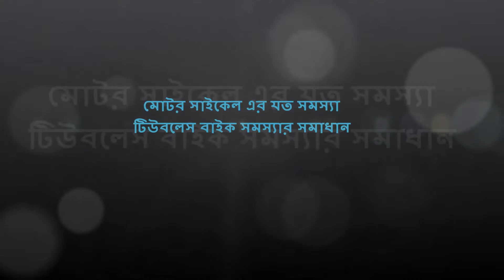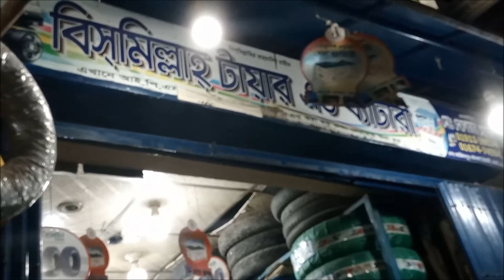বাইক চালকরা কি কি প্রবলেম ফেইস করেন | টিউবলেস বাইক ও জেল পরিবর্তন | Motor Bike Tubeless Bike Problem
বাইক চালকরা কি কি প্রবলেম ফেইস করেন | টিউবলেস বাইক ও জেল পরিবর্তন | Motor Bike Tubeless Problem | Bike Problem | Bike servicing center in azimpur bot tola mor.

মোটর গ্যারেজ | মোটর সাইকেল ঠিক করার উত্তম জায়গা | Most of the time owner and sometime the mechanic forget to check and service all the related concerns of maintenance. Sometime they skip to due to shortage of time or for hurry. But if you want to get proper service you should beware of this service schedule. Care it if you are doing that by own or at service center.

Motorcycle service and maintenance starts from motorcycle cleaning and polishing. Some of you may surprise and ask how the cleaning polishing related with motorcycle service and maintenance? Here I should say most of the time the small problems are found while people go for cleaning the bike. These small loose ends are just sign of upcoming major problems.

bike servicing cost in bangladesh,
motorcycle full service cost,
motorcycle annual service cost,
honda motorcycle service price list,
motorcycle service checklist,
motorcycle maintenance cost by brand,
yamaha motorcycle service cost,

ডাবলু মোটর গ্যারেজ, মোটর সাইকেল ঠিক করার উত্তম জায়গা, পান্থপথ মোড় মোটর গ্যারেজ , ঢাকা মোটর গ্যারেজ, মোটর গ্যারেজ,  Dablo Auto, Dablo Motors,

The TVS Apache RTR 160 was launched in 2014 branded as Hyper Edge. . It is a very popular bike in India. In fact it changed the way people think about a 160cc bikes before. It ruled the market alongside the Pulsar 150 in 160 cc Street Fighter segment almost 3 years.

Later in 2017, TVS refreshed it and re-launched it with numerous updates all over bike mostly the engine, which is now BS4 standard. Now it’s available in attractive matte colors. Let’s take a look at the updated TVS Apache RTR 160.

Vespa Bikes, Italian brand scooter, Vespa Bikes in India, Vespa New Bikes Prices, Vespa Bikes Price List in India, New Bike Models 2019,

Piaggio Vespa 150 cc Scooter, Hero dealer/showroom in Dhaka, Alif Motors, Motorcycle shop in Dhaka, Bajaj Motorcycle Showroom In Bangladesh, Uttara Motors, Yamaha FZ-S v3-150cc,
ABS Breaking System, Yamaha FZ-S v2-150cc, Double Disc Breaking System, Bajaj Motorcycle, Suzuki Bangladesh, Piaggio Vespa 150 cc Scooter VXL 150 (Italy) Price in Bangladesh, Vespa Officially In Bangladesh, Vespa Bikes Price List 2019, New Vespa Bikes Models,

Piaggio Vespa Electtrica First Look, Vespa All New Colors and Models, Vespa Piaggio Style 12V Ride On Kid Bike, Vespa Primavera 125 bike review, Wow! Supper Vespa Scooter - 9v Battery Vespa Motorbike, Classic Vespa motorcycle given to pope as a gift, Vespa Scooters Price List, Vespa VXL 150 yellow price 85625 Ex showroom, How to Start Your Vespa & Use Switches, Around the world on a Vespa (motorcycle travel), vespa colours, vespa notte, vespa vxl 125, vespa sxl 150, vespa 150 price, piaggio vespa elegante, vespa lx 125, vespa scooter price in india,

bike showroom in dhaka, uttara motors showroom in dhaka, sundarban motors, sonargaon motors, niloy motors, universe motors, motorcycle dhaka, karnaphuli motors valley,

কম দামে মোটরসাইকেল কিনুন, রানার মোটরসাইকেলের দাম ১০০০০ কমলো, বাংলাদেশে কম দামে ভালো মানের মটরসাইকেল, দেশের মোটরসাইকেল উৎপাদনকারী প্রতিষ্ঠান, সবচেয়ে কম দামে TVS বাইক কিনুন, tvs rtr 4v review, bike price, সবচেয়ে কম দামে বাইক কিনুন, কম দামে হাঙ্কের বাইক কিনুন, দাম কমলো হাঙ্ক মোটরসাইকেল, সরকারি বাইক কিনুন কম দামে, সবচাইতে কম দামে সেকেন্ড হ্যান্ড বাইক কিনুন, Buy Used Gixxer SF bike, কিস্তিতে মটরসাইকেল অনলাইনে কিনুন, কিস্তিতে মটরসাইকেল,

কম দামে বাংলাদেশের সবচেয়ে জনপ্রিয় বাইক কিনুন, বাংলাদেশের সবচেয়ে জনপ্রিয় বাইক বাজাজ পালসার ১৫০ সিসি, কম দামে জনপ্রিয় বাইক কিনুন, বাজাজ পালসার ১৫০ সিসি, কম দামে ভালো বাইক ২০১৯, দামে ভালো বাইক ২০১৯, পুরাতন বাইকের দাম, বাইকের দাম ২০১৯, হিরো বাইক দাম ২০১৯, কম দামে মোটরসাইকেল, পালসার বাইক দাম ২০১৯, মোটর সাইকেল এর দাম ২০১৯, সস্তায় বাইক কিনুন, Second Hand Bike in Cheap Price In Bd, সস্তায় সেকেন্ড হ্যান্ড বাইক কিনুন, Buy Second Hand Bike, Second Hand Bike Cheap Price, এক্কেবারে সস্তায় কিনুন গাড়ি-বাইক, সস্তায় বায়িক কিনুন FIRST Hand Bike in Cheap Price In BD 2019,